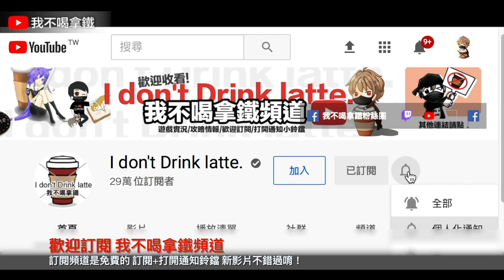實抽 逢魔百鬼 套裝 男女可共穿?! 買一送一超划算！擊殺敵人顯示特效? Free Fire 我要活下去【我不喝拿鐵 遊戲實況】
Hit_My_Soul
Smart_Riot
Happy_Bee
Safety_Net
Where_to_Walk
Essence_2
Vindicated
Evening_of_Chaos
AJR-Drama
Upbeat
Back To The Future - Ofshane